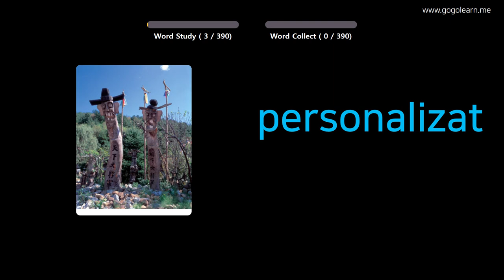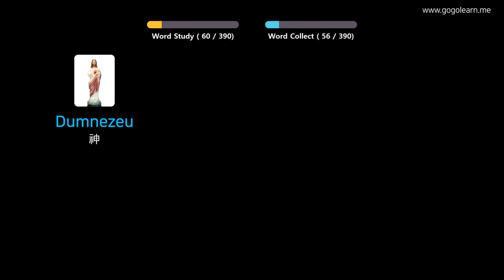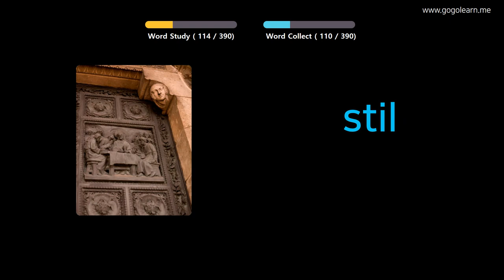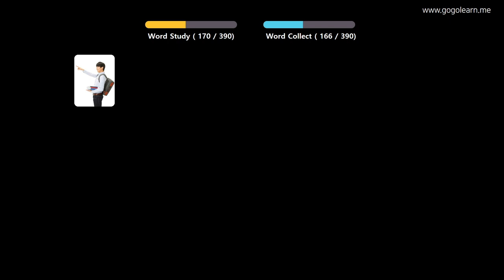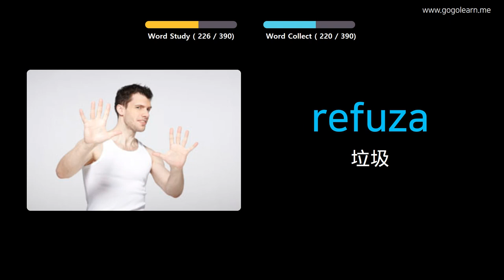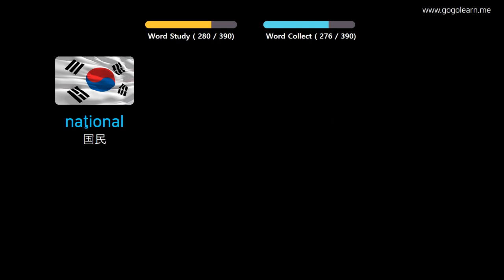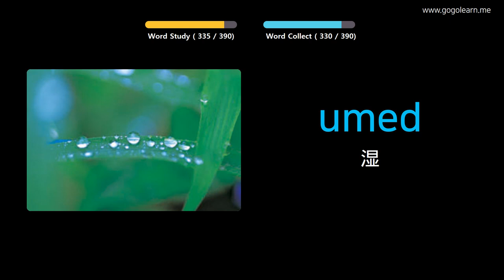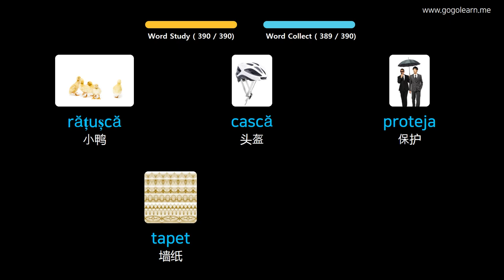通过图片学习罗马尼亚语|罗马尼亚语词汇中学2 | Golearn